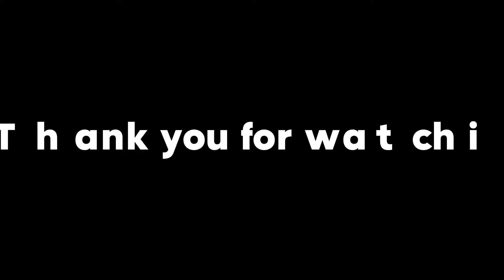Harvest Hills Extension - Quick Tour - Ready for Car Camping Soon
Harvest Hills is one of our favorite campsites located in Nasugbu, Batangas. It is always refreshing to see familiar places, they will be opening an extension soon and I am more than thrilled to show you a glimpse of an addition to a harvested beauty of nature.

Happy Camping!

Camping gears:
KZM Aster Dome Neo Tent
Cargo Foldable Camping Chair
Naturehike Lantern
Naturehike Folding Steel Table
Claymore Selene Lamp
Claymore Tripod for lamp
Thor Storage Box 50L
Blackdog Comforter
Blackdog Water Container 10L
Haixfire LED Camping Lantern 7800MA
Widesea Camping Outdoor Hammer

Car camping
Camping
Glamping
Solo camping
Campinas
Adventure
Outdoor

Campsite in batangas
Campsite in nasugbu
Campsite in cavite
Campsite with river
Campsite of harvest hills
Campsite sa batangas
Campsite sa nasugbu
Campsite sa cavite
Campsite na may ilog
Campsite ng harvest hills
Harvest hills family farm
Harvest hills
Harvest hills extension